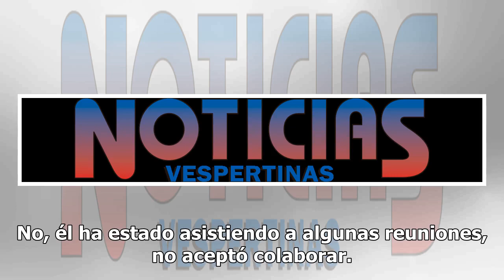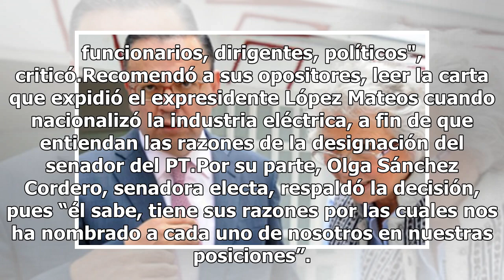Bartlett es necesario contra saqueo: AMLO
Andrés Manuel López Obrador, virtual presidente, aseguró que la designación de Manuel Bartlett como director de la Comisión Federal de Electricidad (CFE) es necesaria para acabar con el saqueo en el sector energético.“Todo eso se va a corregir y necesitábamos a una gente como Manuel Bartlett. Yo res...